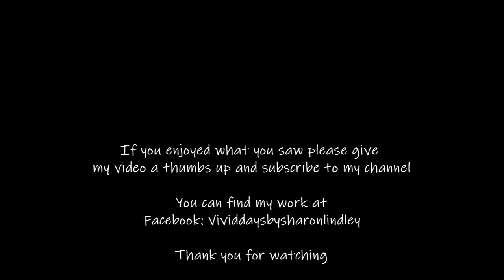Digital Art 2 - Sunset, Mountains & a Meadow - Come Sit with me while I Create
I about to Travel to Australia to visit family YAY so I have got my iPad ready to allow me to create Digital Art from the Amazing Scenery and back drop that is WA, Perth.  Practise makes perfect right?

This is a time lapse of my creation, I was so relaxed and enjoyed creating this.  Hope you don't mind me sharing, its a create way to work out design concept whilst learning along the way.